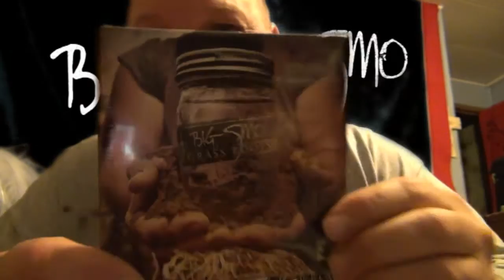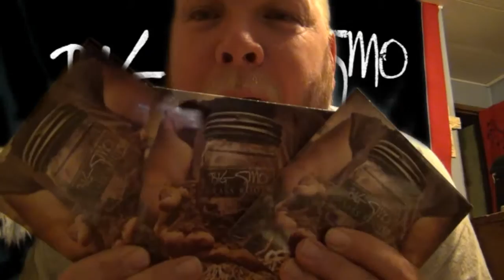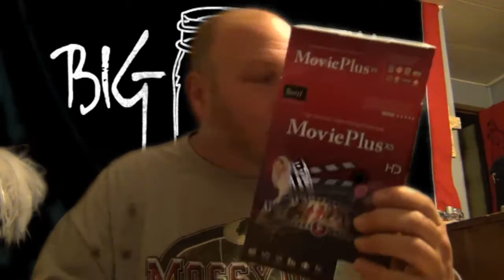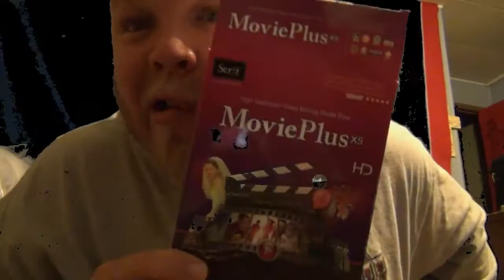New Big Smo CD Grass Roots (Contest)